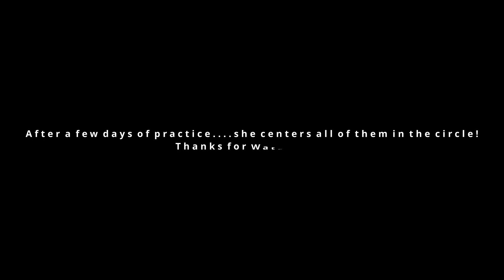Leslie shooting her bow